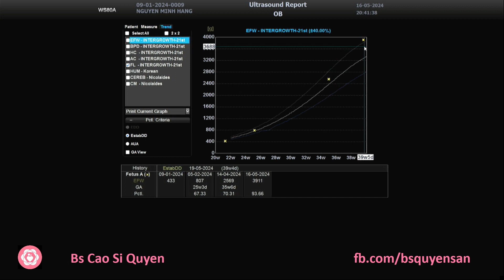Nguyễn Minh Hằng 16/05/2024